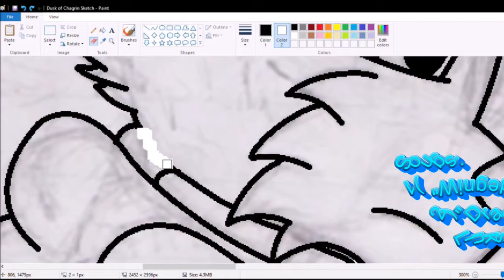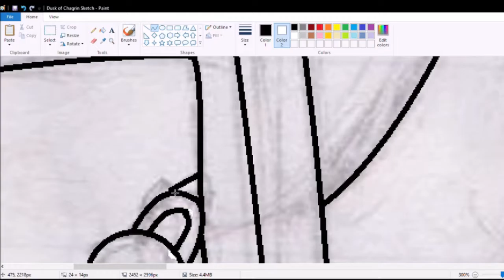Speed Draw - Dusk of Chagrin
6 Hours 37 Minutes and 49 Seconds.
Only counting digital work this time...
I tried a lot of new things this time and they appear to have paid off.  xD